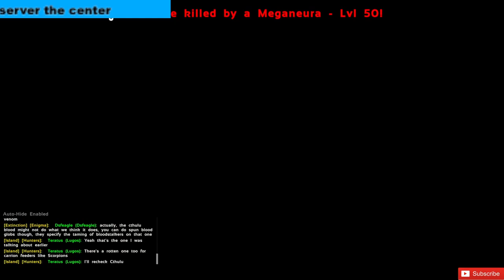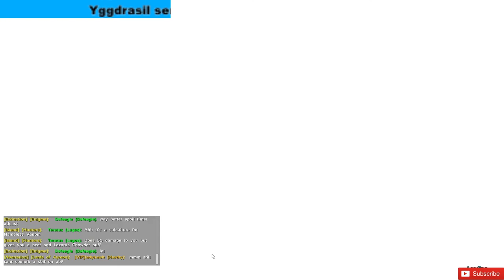ark survival evolved ep 1/2 eerste basis bouwen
ark survival evolved gameplay, We bouwen aan onze eerste basis, farmen, tamen onze eerste dino's en varen met een bootje.